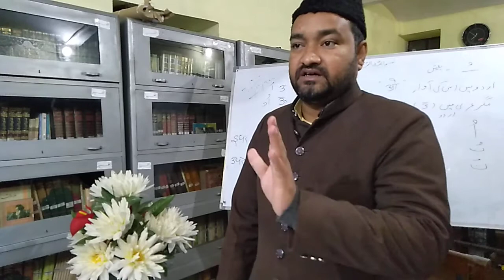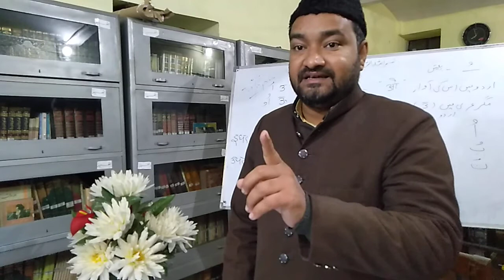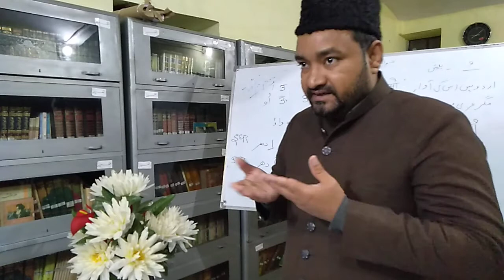TRAINING OF MODARRESEN & MOALLEMAT| M EJAZ HUSAIN SB| TANZEEMUL MAKATIB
TRAINING OF MODARRESEN & MOALLEMAT (ZAMEEN AUR SURAJ SE TAHARAT KAISE KARE)